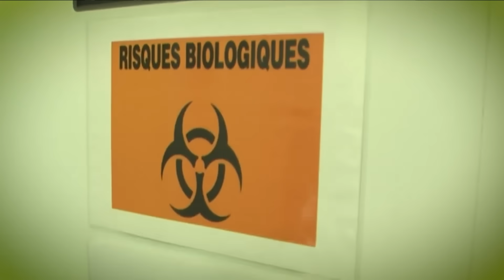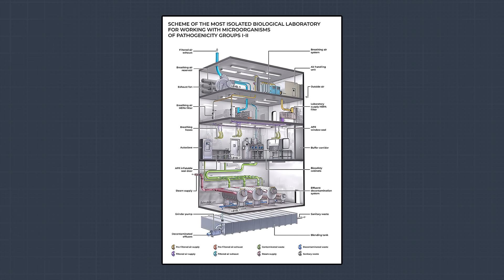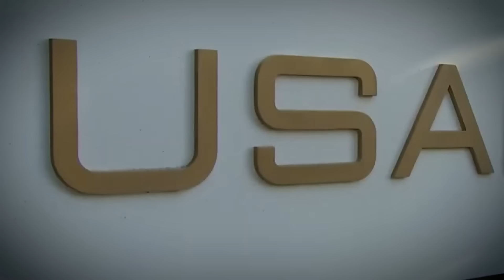USAMRIID: Where the US Military Experiments with Diseases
Explore the terrifying world of bioweapons and USAMRIID’s vital role in defending against them. From WWII secrets to cutting-edge research, discover why Fort Detrick remains America’s bioweapons epicenter.